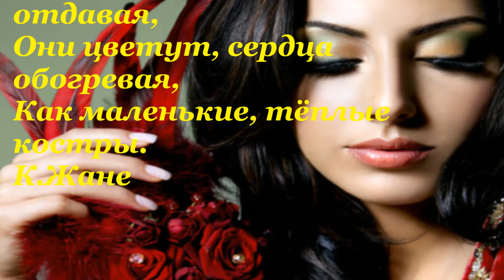про Весну! Весенний сад из Цветов Бабочек и Женских Грёз. Spring and Womans with flowers (HD)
про Весну! Весенний сад из Цветов Бабочек и Женских Грёз. Spring and Womans with flowers Весенний коктейль из аромата букетов изцветов, цветочных натюрмортов, ярких бабочек, красивых девушек, сказочных весенних фей из картин анимэ, фотокартин разных художников и динамичной музыкивесны. Наслаждаемся, друзья!!
Цветы, как люди, на добро щедры
И, людям нежность отдавая,
Они цветут, сердца обогревая,
Как маленькие, тёплые костры.
К.Жане
Весеннее настроение: Весенний сад Грёз Цветов Бабочек / Woman with flowers

◆✔ Использование моих видео на других сайтах разрешается только при условии копирования ссылки YouTube.
◆✔ Не забудь оставить свои критические замечания и комментарии под этим видео !
        Ваша критика очень важна для развития канала !

 ◆► Музыкальная композиция :
Cinnamon Chasers - Dreams and Machines